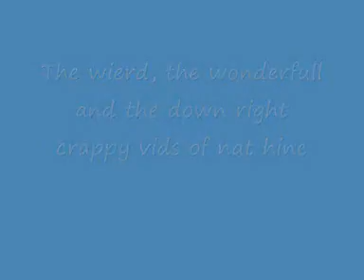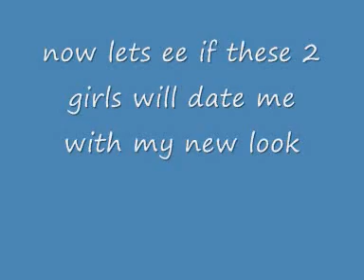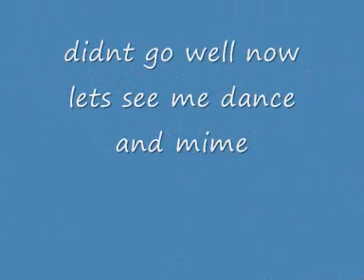natccfc presents the best and the bad of natccfc (nat hine)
this video shows the best,worst and the down right crappy vids of me...enjoy